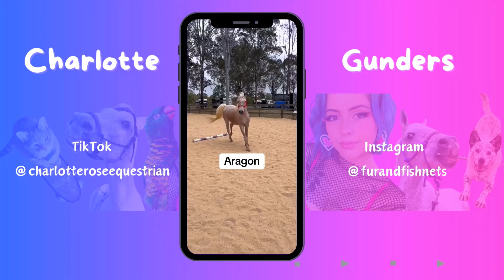The Journey so far… and what’s on the horizon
Wow the past few years have been INTENSE but I wouldn’t change a thing. I have never felt so aligned with the path that I’m walking and I’m loving every single second of this journey. In this video I talk about what’s been going on in my life since my bipolar diagnosis and how that was the catalyst to reconnecting with my authentic self.